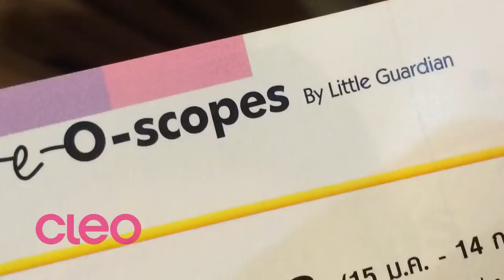[ สาวราศีพฤษภ ] เช็คดวงชะตา กับ คลีโอ ถึงสิ้นปี 2558 !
ดวงชะตาของสาวราศีพฤษภ ตั้งแต่ สิงหาคม ถึง ธันวาคม 2558